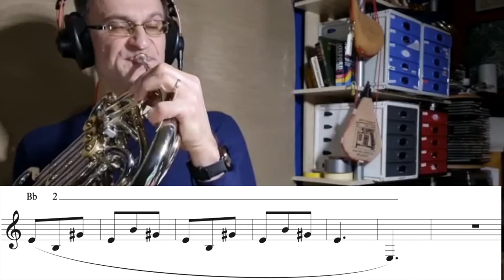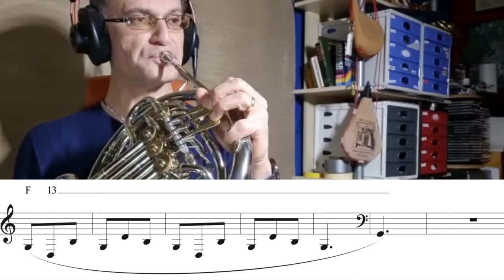French Horn Technique 1. ARPEGIOS 1